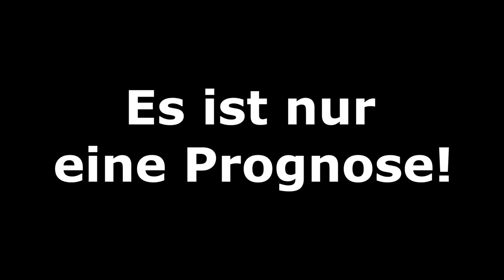FIFA 20: Estland v Deutschland l [EM-Qualifikation 2020] Prognose [FULL HD]